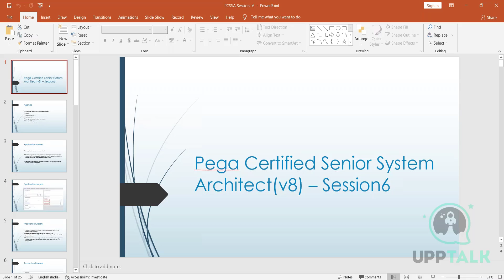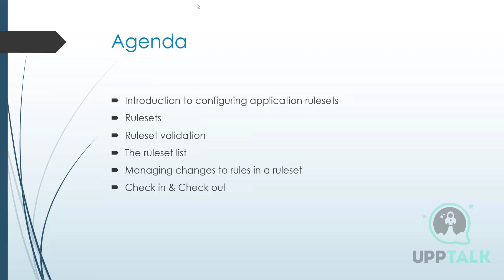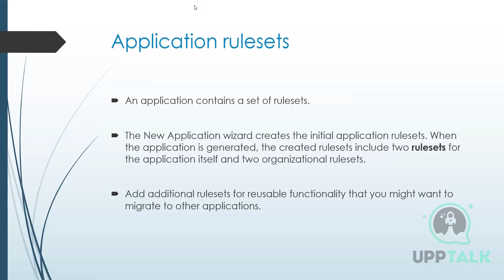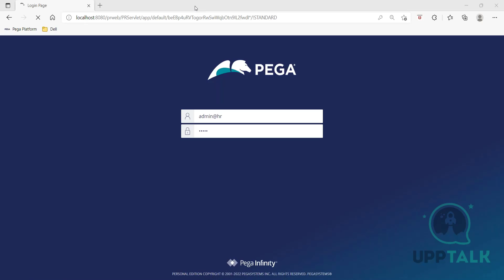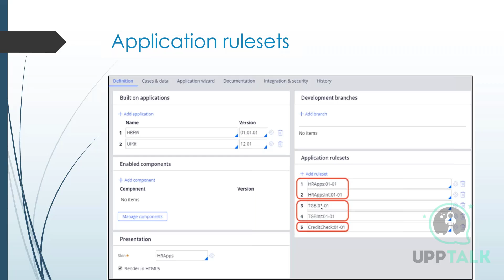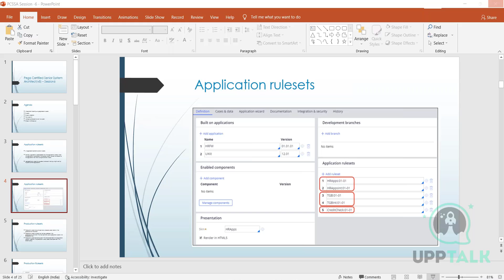Pega CSSA Training | Pega CSSA Tutorial for Bgeinners | Pega Course | Upptalk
Pega CSSA Training by Upptalk is a comprehensive course that covers all the aspects of Pega CSSA. The course is designed keeping in mind the latest trends and technologies in the industry. The course covers topics such as Pega Basics, Installation, Configuration, Administration, and Advanced concepts.
The Pega CSSA Course is divided into modules which makes it easy for the learners to follow and understand. The course is designed by experts in the field and is regularly updated to keep pace with the latest trends. In this tutorial video you will learn about Introduction To Configuring Application Rulesets.

If you want to get Pega CSSA Online Trainings ping us at our website.